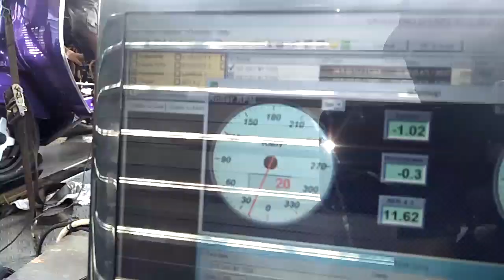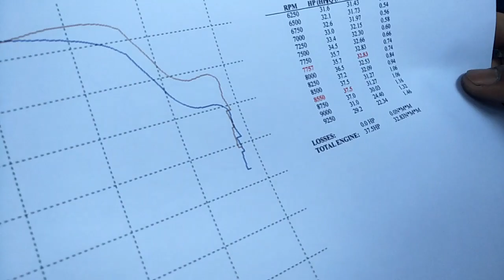Dynotes Vespa FFA ISF 2019 .klas kontes vespa 2tak racing FFA